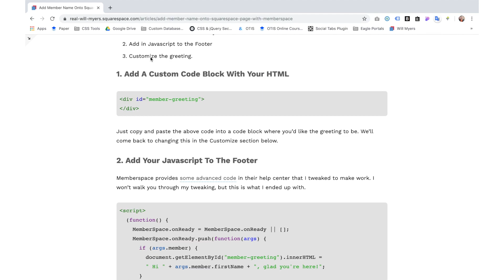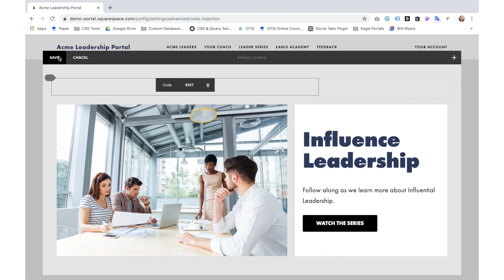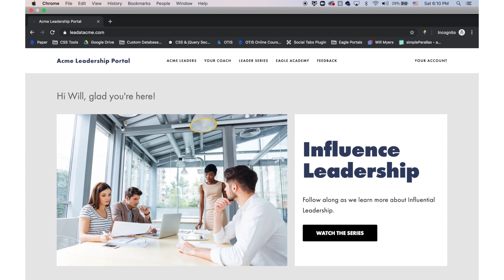Adding a Member Name From Memberspace into Squarespace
Greet your members with a personal message after they log in. Something like, “Hi Will Myers, you look mighty handsome today.” This quick over view (with video) shows you how.

COMMENT QUESTIONS

. Sign up in the footer.